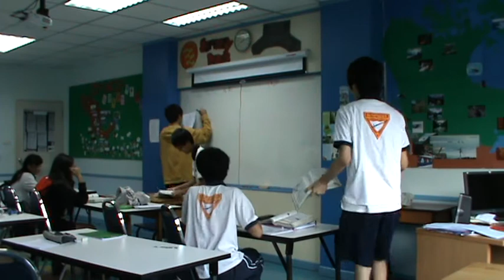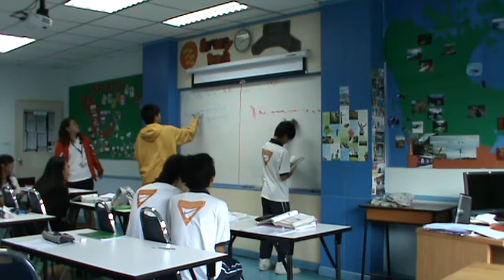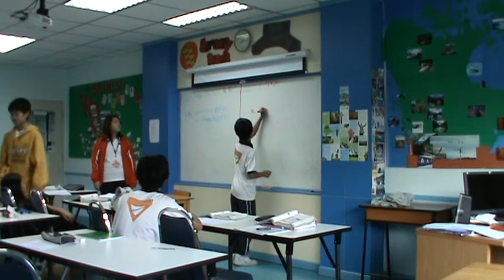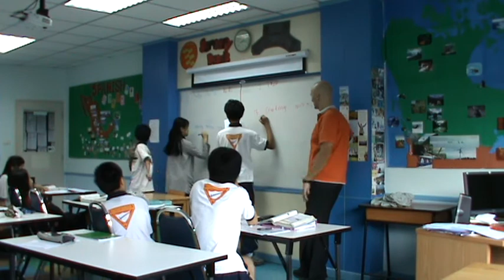Teaching English the Fun Way: Funny mistake.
Students work out problems themselves. They also learn to be good sports and accept their failures along with their successes. They can laugh at themselves.